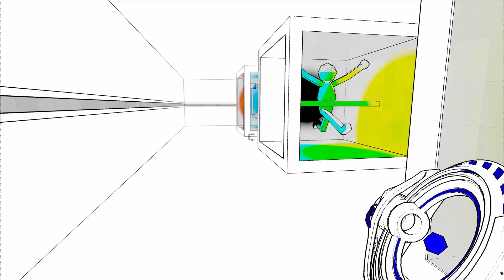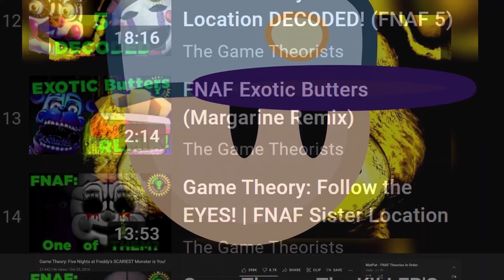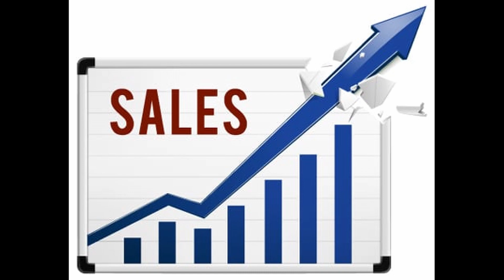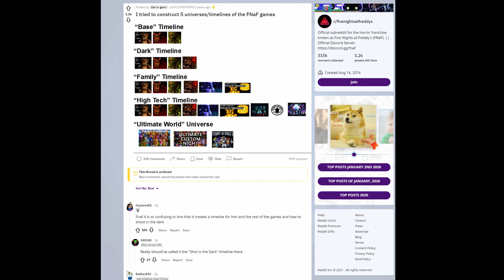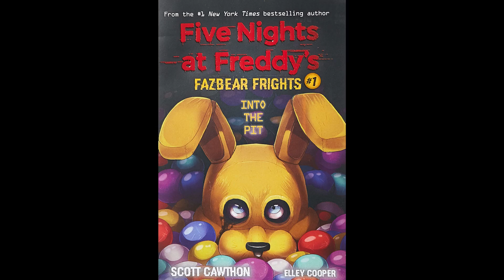A FNAF Retrospective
Now that this video is done, I can actually play Metroid Dread